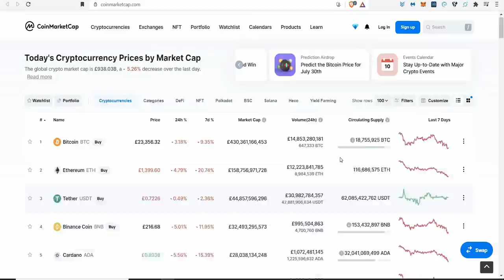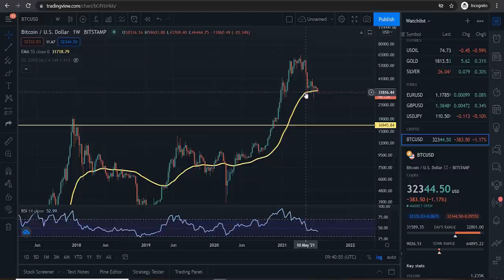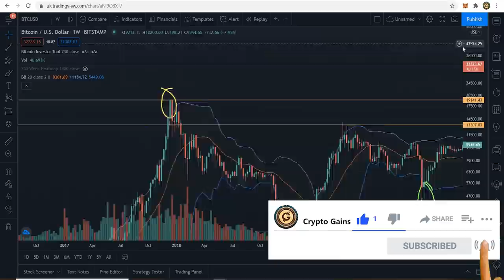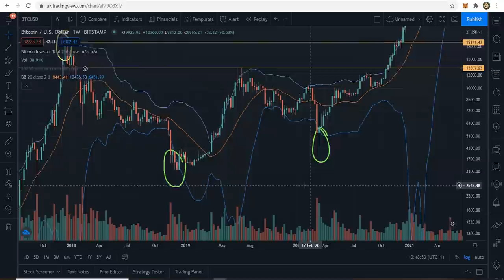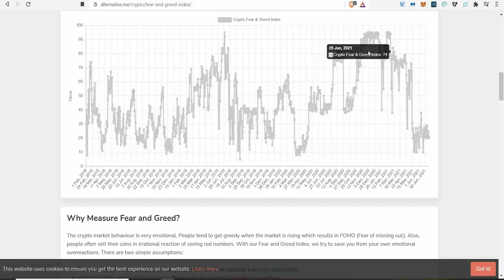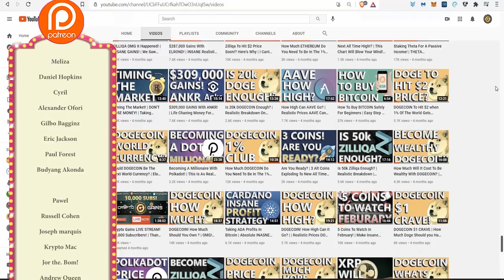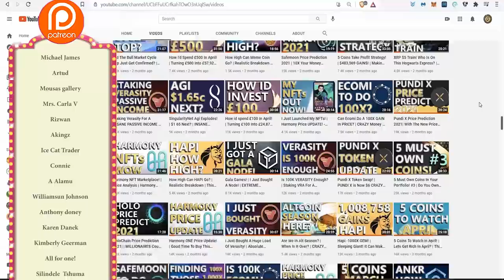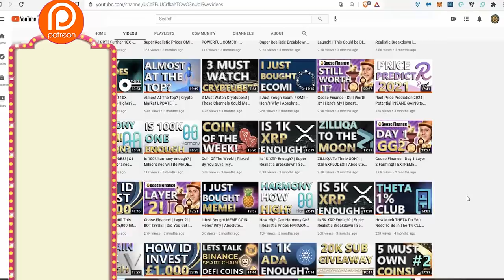Is This Bull Market OVER? - This Powerful Chart Shows You! | Are We Going Up Or Down? BULLISH SIGNS!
17vwWX84YxUL3dxmPMsAYh1ztAg8Wkty1L

0xe40b3a92e6d33daa83c3dd80d8f4bc8bf84bba89

XRP: rEb8TK3gBgk5auZkwc6sHnwrGVJH8DuaLh

CARDANO: DdzFFzCqrhsgKdp9B9wj5pepXiMoQZbhBYhbzZjM56GaEE657R86wu4qmcoW3qxUV7R1mdRaFJSQ1a3FpnQwhgCqAEEePq6T3UWsAtxh

THETA: 0xe40b3a92e6d33daa83c3dd80d8f4bc8bf84bba89

TFuel:  0xe40b3a92e6d33daa83c3dd80d8f4bc8bf84bba89

TIMESTAMP
Bitcoin Analysis: 0:00 - 14:14
Patreon Shoutout 14:14 - 23:22